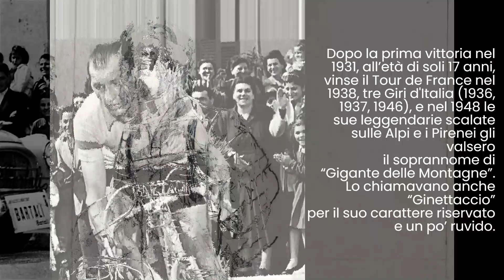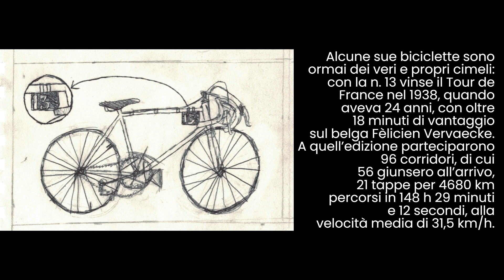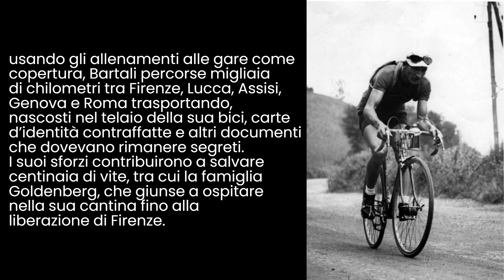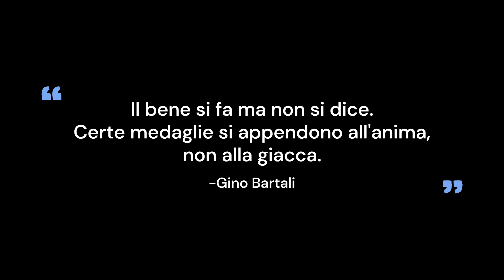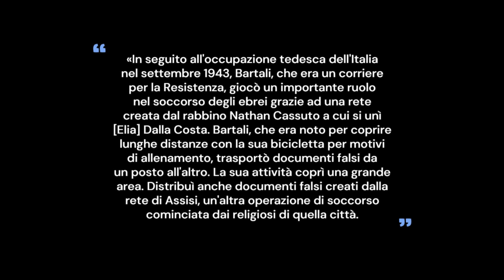GINO BARTALI- 2ASU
Classe 2ASU